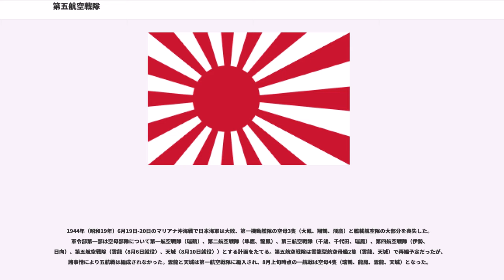第五航空戦隊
第五航空戦隊（だい5こうくうせんたい）とは、日本海軍の部隊の1つ。太平洋戦争開戦直前の1941年（昭和16年）9月に編成された空母機動部隊。略称は五航戦。

当時の日本海軍の空母建造技術の粋を集めた最新鋭艦、翔鶴型航空母艦2隻（翔鶴、瑞鶴）、春日丸級特設航空母艦(大鷹型航空母艦)「春日丸(大鷹)」、瑞鳳型航空母艦1番艦「瑞鳳」、護衛の吹雪型駆逐艦17番艦「朧」、第18駆逐隊2隻（霰、陽炎）、陽炎型駆逐艦19番艦「秋雲」、第27駆逐隊（時雨、白露、有明、夕暮）等が所属もしくは指揮下に入った。

五航戦が参加した主要作戦（海戦）は、真珠湾攻撃（昭和16年12月）、ラバウル攻略作戦支援（昭和17年1月下旬）、セイロン沖海戦（昭和17年4月上旬）、珊瑚海海戦（昭和17年5月上旬）など。珊瑚海海戦で「翔鶴」は大破。健在の「瑞鶴」も航空隊の消耗甚大のためミッドウェー作戦には参加せず、内地で待機した。
6月上旬のミッドウェー海戦で、日本海軍は主力空母4隻（赤城、加賀、蒼龍、飛龍）を喪失。これに伴う艦隊再編にともなって五航戦は解隊され、所属3隻（翔鶴、瑞鶴、瑞鳳）は新たに編成された第三艦隊・第一航空戦隊に所属。緒戦期の実戦参加を通じ実力を向上し、大日本帝国海軍の中心戦力に成長した。

五航戦の航空機搭乗員の充員が完了したのは1941年（昭和16年）10月初旬であり、真珠湾攻撃のために10月から鹿児島湾で行われた訓練にも参加できず基礎訓練を実施していた。航空隊の練度については同じく第一航空艦隊を形成していた第一航空戦隊の空母2隻（赤城、加賀）、第二航空戦隊の2隻（蒼龍、飛龍）に及ばないものとして扱わた。このため、空母機動部隊としての行動時には、容易な陸上攻撃を担任させられた。幾度かの作戦に従事して練度は向上したが、夜間の発着艦や夜間攻撃の訓練は行っていない。
珊瑚海海戦での航空機の大量損失も搭乗員の練度の低さが原因とされた。また珊瑚海海戦は日本側認識では大勝利だったため、第一航空艦隊では「妾の子でも勝てた」と評し、一航戦・二航戦ならば「米空母など問題にならない」と広言する者も多かったという。「五航戦で互角ならば、それよりはるかに優れる一航戦・二航戦にかかれば米空母部隊など鎧袖一触」との楽観的気運・自惚れ・慢心は、航空隊関係者だけでなく、連合艦隊や軍令部などを含め日本海軍全体に広まっていたとみられる。

ただし「赤城」から1941年5月「翔鶴」の戦闘機隊に異動した小町定は「陸上基地から配置転換されたばかりで、練習不足の者も数人はいましたが、他艦で訓練を積んでから異動して来た者もおり、必ずしも全員が練度不足というわけではない」と書いている。

ワシントン海軍軍縮条約により航空母艦（空母）建造を制限された大日本帝国海軍は、有事において大型貨客船を空母に改造することを計画していた。この方針に基づき海軍が関与して建造されたのが、日本郵船の浅間丸級貨客船3隻（浅間丸、秩父丸、龍田丸）である。日本海軍が想定していた第五航空戦隊は、この浅間丸級特設航空母艦3隻と、駆逐艦2隻（秋風、羽風）であった（昭和10年11月12日案）。

1941年（昭和16年）9月1日、日本海軍は第五航空戦隊を正式に編制、日本海軍は原忠一少将を第五航空戦隊司令官に任命する。初代旗艦は春日丸級特設航空母艦1番艦「春日丸〈大鷹〉」となる。
9月8日、第一航空艦隊旗艦を空母「翔鶴」から「赤城」に変更。9月10日、第五航空戦隊旗艦は「春日丸」から「翔鶴」に交代した。

9月12日に内示された昭和17年度海軍戦時編制によれば、第一航空戦隊を翔鶴型航空母艦2隻（翔鶴、瑞鶴）と第11駆逐隊（吹雪、白雪、初雪）で再編、それまでの一航戦（赤城、加賀）は第51駆逐隊（白雲、薄雲）と共に第五航空戦隊となる予定であった。だが、この編制を実施する前に、日本海軍は太平洋戦争に突入する。

9月25日、翔鶴型2番艦「瑞鶴」が竣工し、第五航空戦隊に編入される（春日丸は第四航空戦隊に転出）。五航戦の駆逐艦は「朧」1隻だったが、9月27日附で陽炎型駆逐艦19番艦「秋雲」が編入され、所属駆逐艦は2隻（朧、秋雲）となる。だが「朧」は南洋部隊（指揮官井上成美第四艦隊司令長官、旗艦「鹿島」）の指揮下に入りグアム島攻略作戦に参加、第五航空戦隊（瑞鶴、翔鶴、秋雲）および南雲機動部隊とは別行動となる。
11月14日、原司令官は五航戦旗艦を「翔鶴」から「瑞鶴」に変更した。11月26日、南雲機動部隊は択捉島の単冠湾を出撃した。

太平洋戦争開戦...